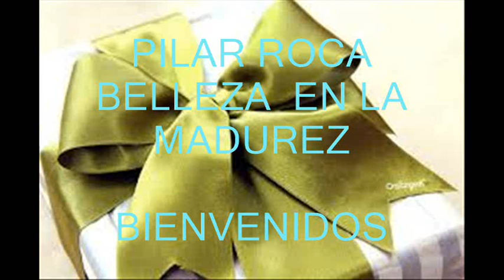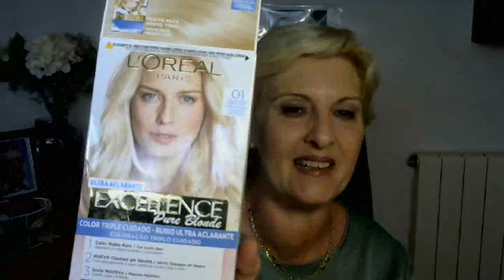P. Terminados .Verano 2020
Hola amigo@s  de nuevo ante vosotros para mostraros los productos que he terminado durante el verano 2020.
Gracias por visitar mi canal que es el vuestro.
Perdonar los fallos de edición, pronto serán resuelto.
Os quiero.Cuidaros mucho.